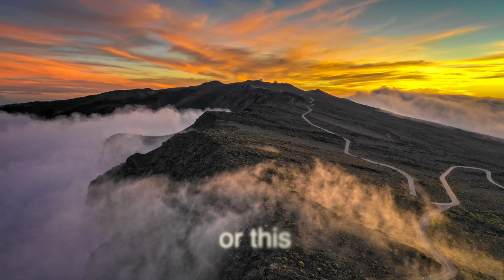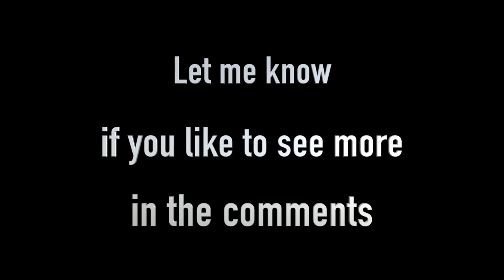HURT100 2023 Short Video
The HURT 100, which stands for Hawaiian Ultra Running Team Trail, is considered one of the most challenging ultramarathons in the world due to its difficult course and unpredictable weather conditions. The race is organized by the Hawaiian Ultra Running Team, a non-profit organization dedicated to promoting the sport of ultramarathon running in Hawaii.

The race starts and finishes at the Hawai‘i Nature Center  Aid Station, and the course consists of a loop through the Ko'olau Mountain Range. The course is primarily single-track trail, with some double-track and fire road sections. It includes 24,000 feet of elevation gain and 24,000 feet of elevation loss. The course is marked with ribbons and signs, but runners are expected to be self-sufficient and carry their own food, water, and gear.

The HURT 100 is a tough challenge and not for the faint of heart. It requires a high level of endurance, as well as the ability to navigate technical terrain and deal with inclement weather. The total number of participants is limited, and the selection process is based on a lottery system. Runners must have completed at least one 100-mile race or have equivalent trail running experience to be eligible to enter the lottery.

The HURT 100 is a true test of endurance, and those who are able to complete the race are considered among the most elite ultramarathon runners in the world.

Congratulation to this years winners.   Nate Jaqua at  23:14:33
and                                                             Alyssa Clark at  24:35:31